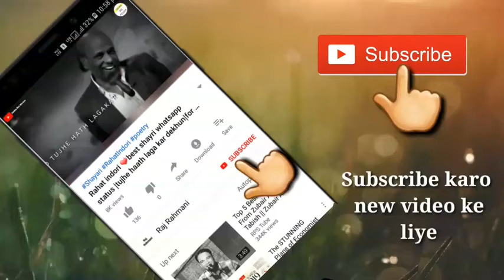romantic shayari WhatsApp